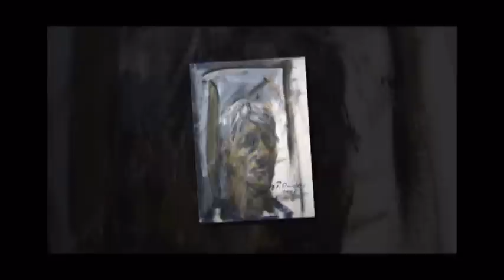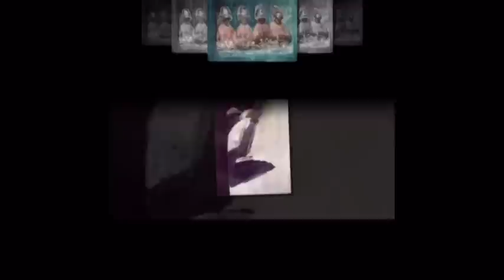Petar Omcikus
Рођен је 1926. године у Сушаку код Ријеке, а од 1937. године живи у Београду. После Другог светског рата је започео сликарске студије на Академији ликовних уметности, код професора Ивана Табаковића. Заједно са супругом, сликарком Косом Бокшан, напустио је студије сликарства и одлази у Задар, у коме постаје један од оснивача Задарске групе, у којој су се налазили и Мића Поповић, Вера Божичковић, Бата Михаиловић, Љубинка Јовановић. После шестомесечног боравка у Задру, вратио се у Београд и прикључио се Групи Једанаесторица, а своју прву самосталну изложбу приредио је 1951. године. Непосредно после тога, Петар Омчикус 1952. године са Косаром Бокшан напушта Југославију и дефинитивно се сели у Париз. Од 1965. године повремено бораве у Вела Луци на Корчули где организују бројне међународне сусрете уметника, филозофа и критичара. Учествовао је на бројним групним изложбама у земљи и иностранству
Почеци Омчикусовог стваралаштва везују се за неколико уметника, сви из класе Ивана Табаковића, која се на неколико месеци окупила у Задру 1947. године начинивши тада прву југословенску уметничку комуну - Задарску групу. Сем Омчикуса, ту су још били његова будућа супруга Косара Бокшан, Мића Поповић, Вера Божичковић, Бата Михаиловић, Љубинка Јовановић, Милета Андрејевић, Бора Грујић и њихов пријатељ, студент књижевности Борислав Михајловић Михиз. Излазак из академских атељеа у природу отворио је овим уметницима нове путеве слободног стваралаштва на којима ће, на различите начине, остати током укупног стваралаштва. Омчикус се 1951. године придружује Групи Једанаесторица која га охрабрује да даље трага за сопственим путевима стваралаштва, тада још увек у домену поетске фигурације након социјалистичког реализма. Но, прави преокрет у његовој уметности настаје у Паризу. Сусрет са апстрактном уметношћу тог времена дефинитивно Омчикуса усмерава према слободном изразу, потезу који не трага за реалним већ за индивидуалним стилом. Геометризована асоцијативна апстракција тог периода већ је од почетка седме деценије прерасла у својеврсну гестуалну колористичку фигурацију која је задржала раније елементе његовог израза. У каснијим периодима Омчикус је тематизова сликарство према портретима, цртежима Београда, фантастичном реализму и скулптури.
Музика: Claude Debussy - Prelude to the Afternoon of a Faun